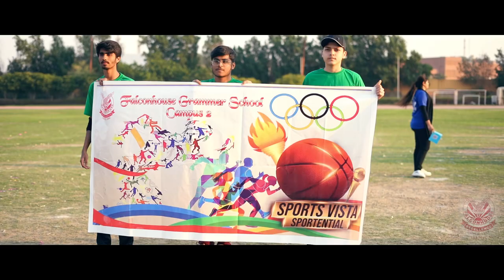A Thrilling Teaser of FGS C2 Sports Vista 2023 - 2024